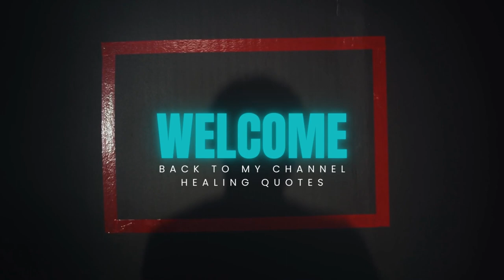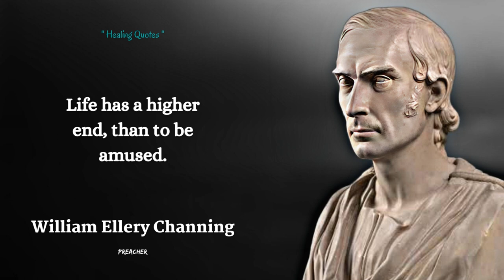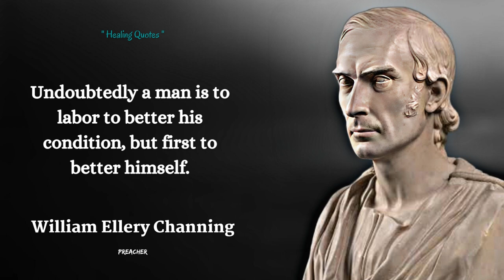THE FIRST THING A MAN MUST FIX!!! William Ellery Channing Quote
William Ellery Channing was the leading Unitarian preacher in the United States in the early nineteenth century and along with Andrews Norton, one of Unitarianism's foremost theologians.